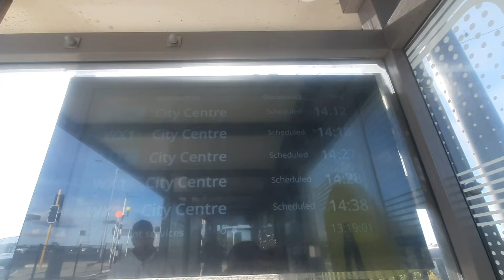My First experience in ferry❤️|Milan dai sangako ramilo ghumgham😁😉|Kamala Thapa Magar